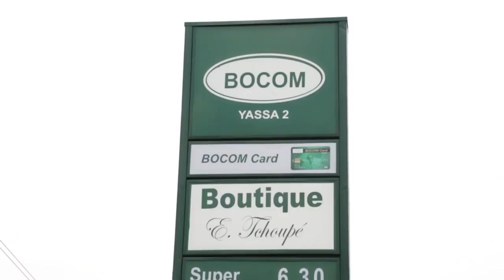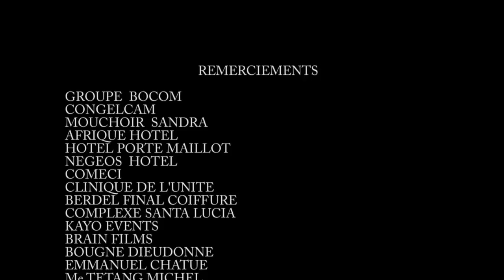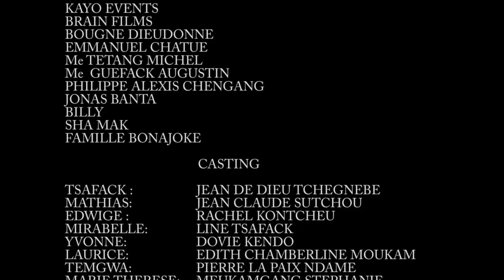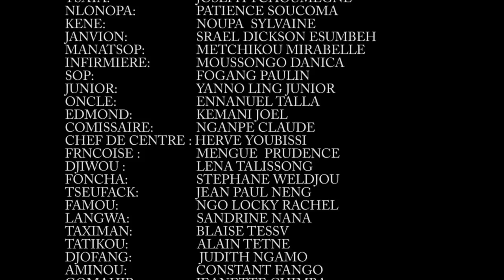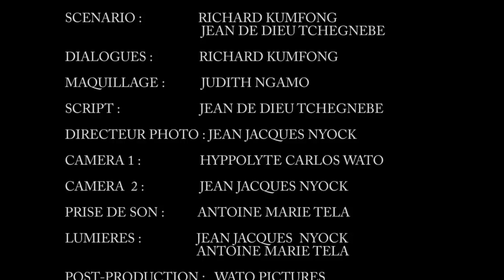Guerre Des Biens - épisode 93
TOUS LES MARDIS 19h un épisode de SAMBA LE GENERAL

GUERRE DES BIENS tous les Jeudis et Samedis 15h